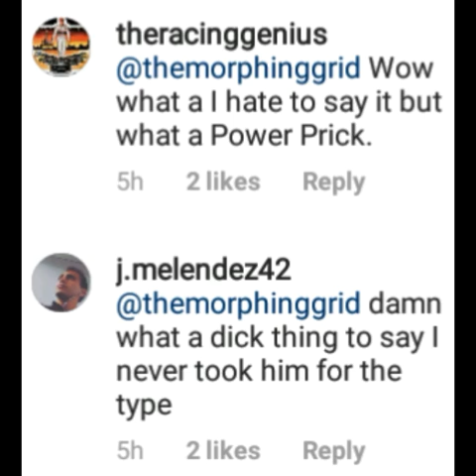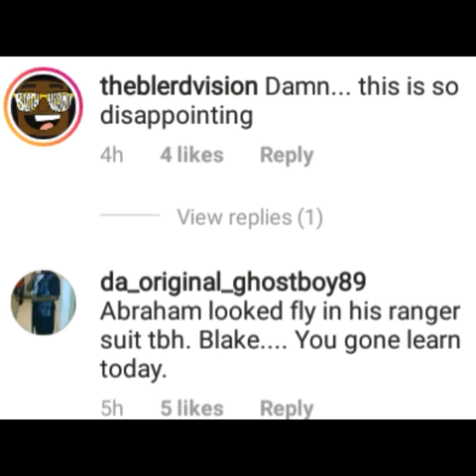Blake Foster disses Abraham Rod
Blake Foster (who's character Justin in Power Rangers Turbo (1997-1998) is one of the most hated Rangers) talked some mess about Abraham Rod being the Gold Ranger in Power Rangers Beast Morphers, calling him a "weenie" and even "gay" as well. According to other people, he's a tripped in the past and some speak of their experiences.

This is my opinion: